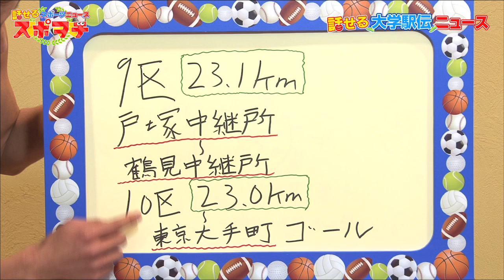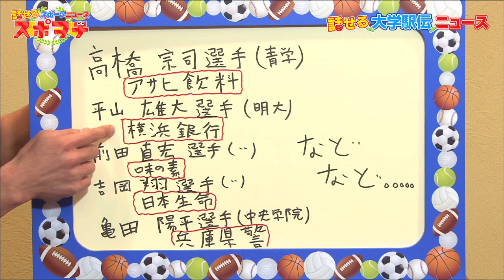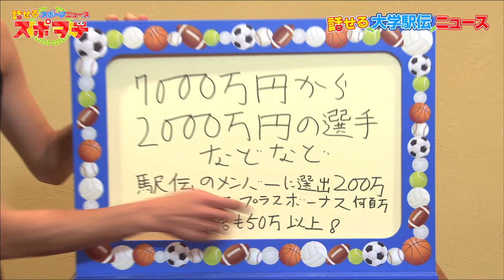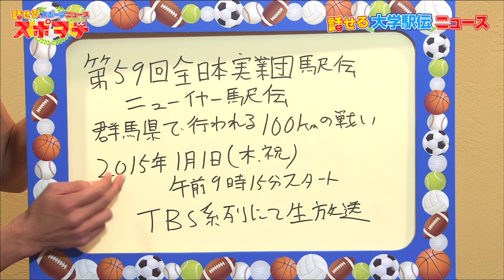スポヲチ 箱根駅伝ランナーの勝ち組すぎる就職先！！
「話せるスポーツニュース　スポヲチ」ニコニコ生放送にて絶賛生配信！

2014/12/8（月）スポヲチにて、大学駅伝話せる君げんきーず宇野が知られざる箱根駅伝ランナーの就職先・給与体系を大公開！走りを制する者は仕事も制す！！